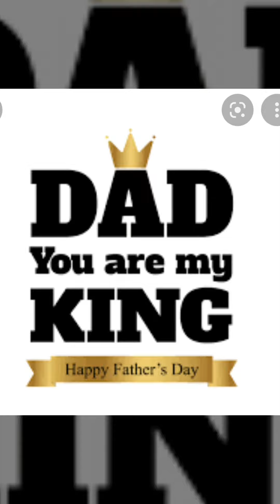My pops My Dad!! Hes just the best dad despite anything he will always remain top!! ❤️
He's the best man ill ever know! 👑